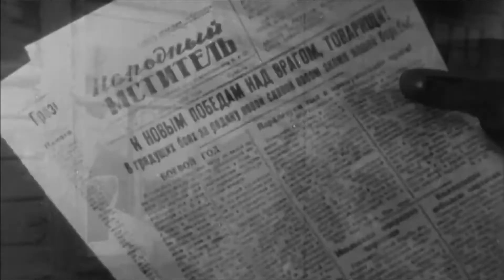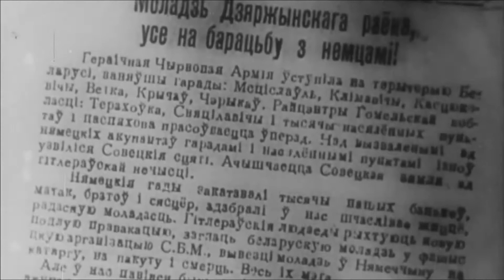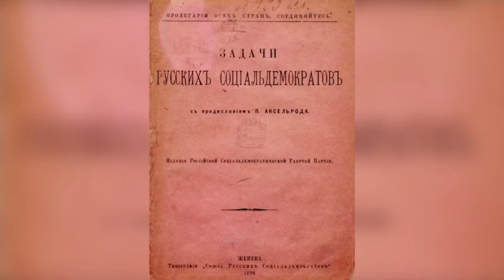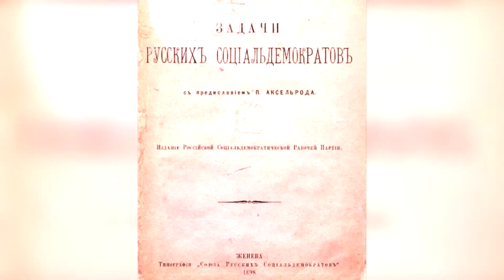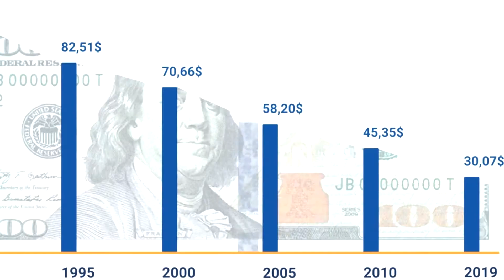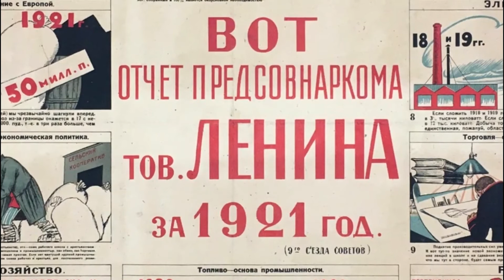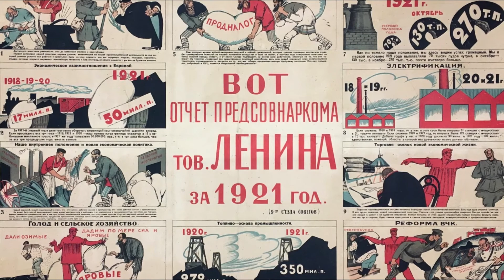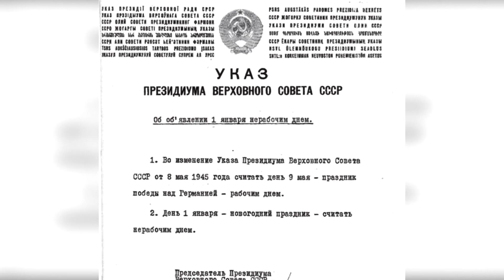М.Ф.Шмырев,Праздничный и нерабочий день,IX съезд Советов/День в Истории 23 декабря